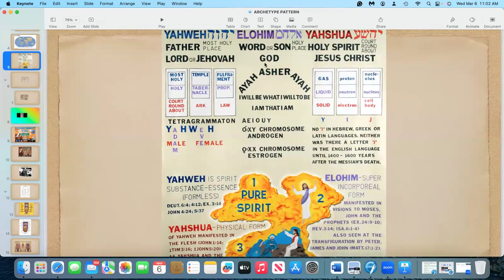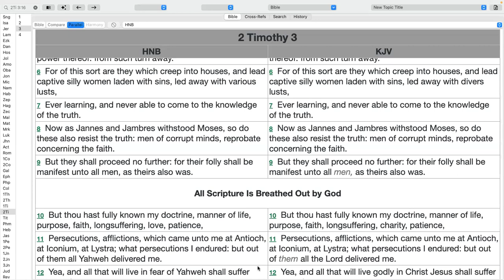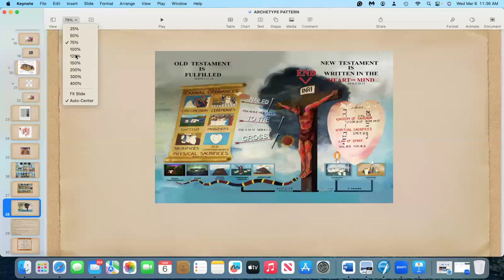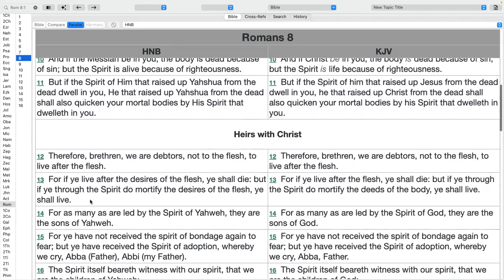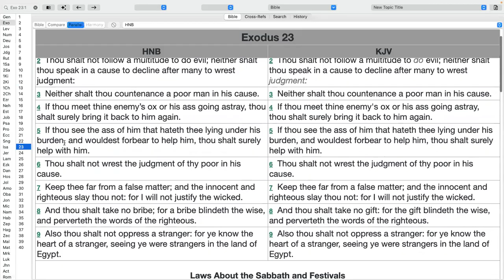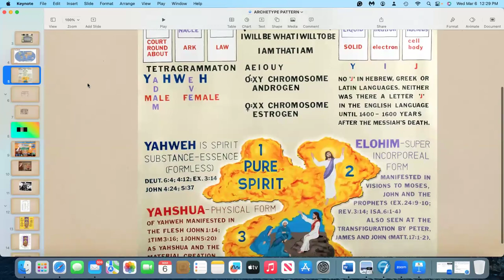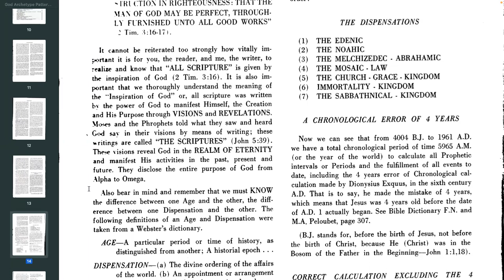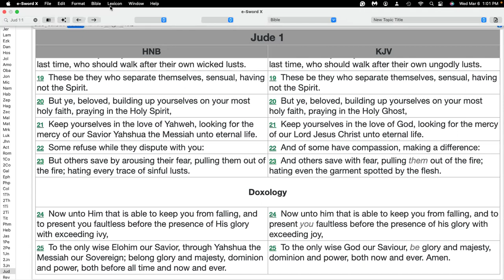SCRIPTURAL AND SCIENTIFICAL PREPARATION PART II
ELOHIM (IS THE WORD OR SON-ERRONEOUSLY CALLED GOD): According to the author, we must realize and know that "ALL SCRIPTURE" is given by the inspiration of ELOHIM (2 Tim.3:16 HNB). It is also important that we thoroughly understand the meaning of the "Inspiration of ELOHIM" or that all scripture was written by the power of ELOHIM to manifest Himself, the Creation, and His Purpose through VISIONS and REVELATIONS, and the Prophets WROTE what they SAW and HEARD ELOHIM say,  in their visions, and by means of writing; these writings are called "THE SCRIPTURES" that can be read in the Holy Name Bible (HNB) by A.B. Traina  (John 5:39 HNB)'